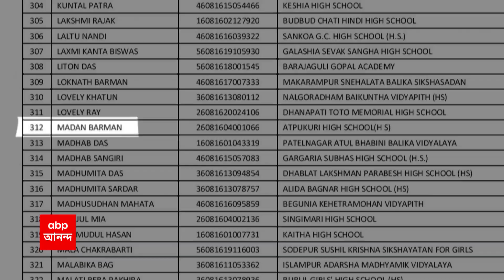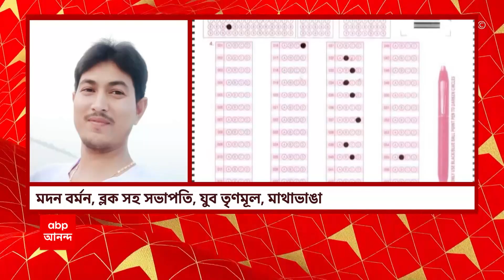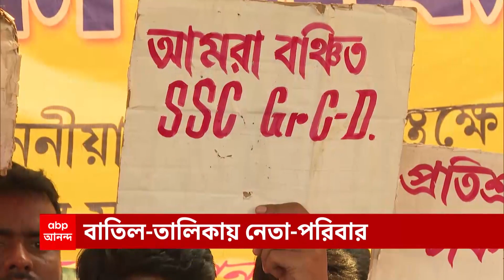Shantanu Banerjee: ৭ দফায় জিজ্ঞাসাবাদ, বলাগড়ের বাড়িতে ২০ ঘণ্টার তল্লাশির পরে গ্রেফতার শান্তনু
নিয়োগ দুর্নীতিতে (Recruitment Scam) এবার হুগলির আরও এক যুব তৃণমূল নেতা (TMC Leader) গ্রেফতার। হুগলি জেলা পরিষদের জন স্বাস্থ্য কর্মাধ্যক্ষ শান্তনু বন্দ্যোপাধ্যায় গ্রেফতার (Shantanu Banerjee Arrested)। কুন্তলের পরে নিয়োগ দুর্নীতিতে হুগলির আরেক তৃণমূল নেতা গ্রেফতার। ২০ জানুয়ারি শান্তনু বন্দ্যোপাধ্যায়ের বলাগড়ের বাড়িতে তল্লাশি চালায় ইডি। হুগলির বলাগড়ের বাড়িতে তল্লাশিতে প্রচুর অ্যাডমিট কার্ড পাওয়ার দাবি ইডির। কত টাকায় স্কুলে চাকরি বিক্রি? রেট ঠিক করতেন শান্তনু, দাবি ইডি সূত্রে। ৭ দফায় জিজ্ঞাসাবাদ, বলাগড়ের বাড়িতে ২০ ঘণ্টার তল্লাশির পরে গ্রেফতার।